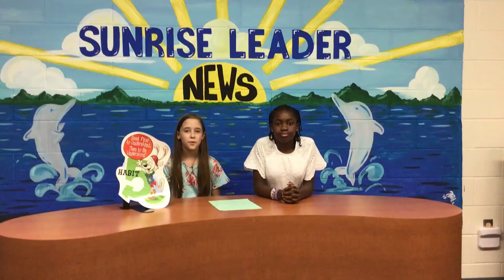Sunrise Leader News Sept 26, 2022